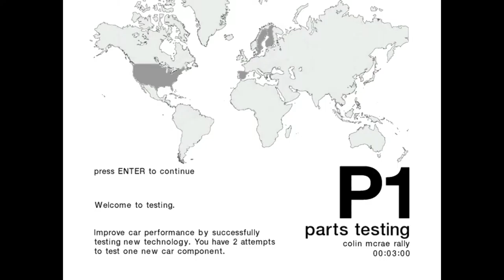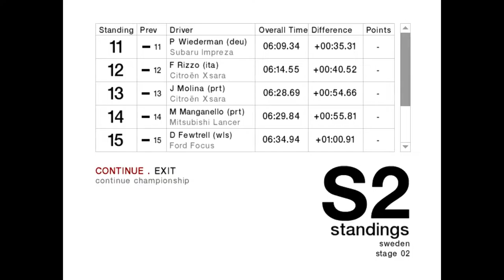Colin Mcrae Rally 2004 | Championship | 4WD | Normal | Sweden | Appelbo | #14